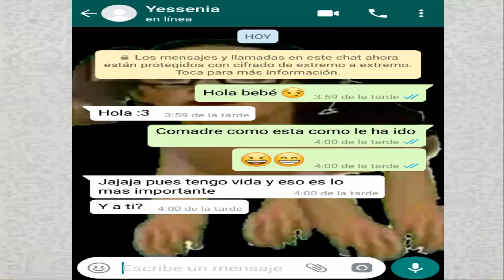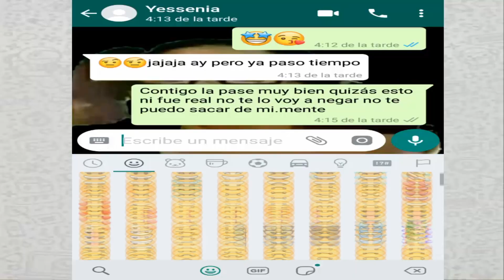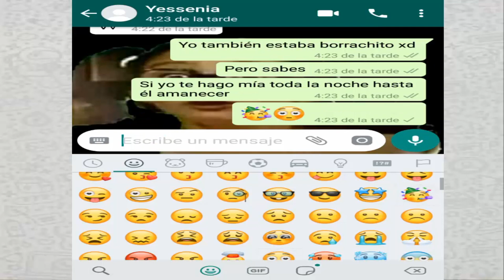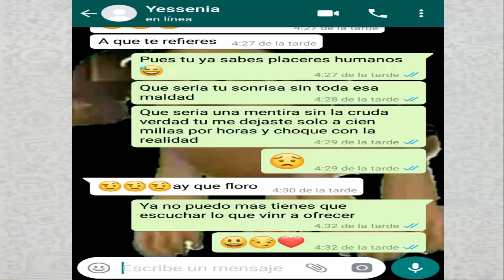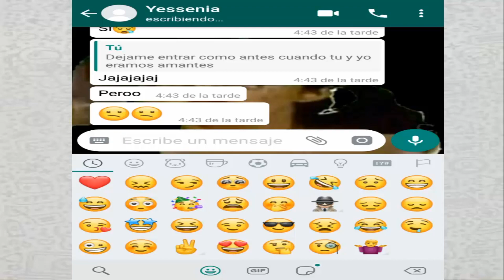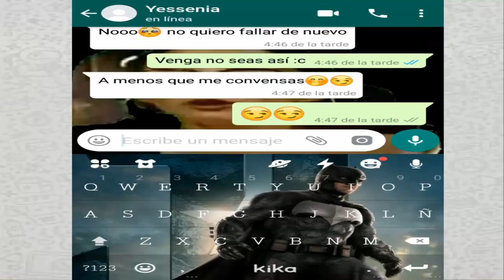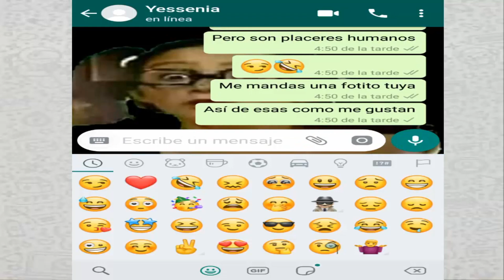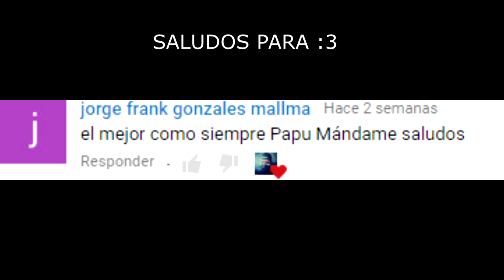BROMA A MI AMIGA CON LETRAS DE CANCIONES 2da PARTE / ANUEL AA /BAD BUNNY / PAULO LONDRA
Gente compartan este vídeo con sus amigos si les ha gustado..

Si quieres la foto anda a mi INSTAGRAM sígueme y háblame :)

DEJA EL PULGAR ARRIBA SI TE GUSTO :v